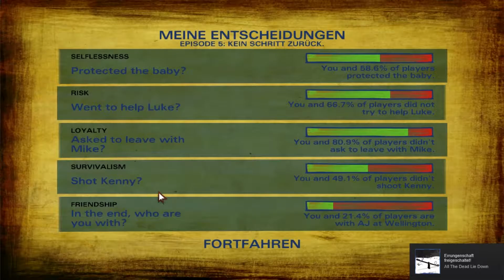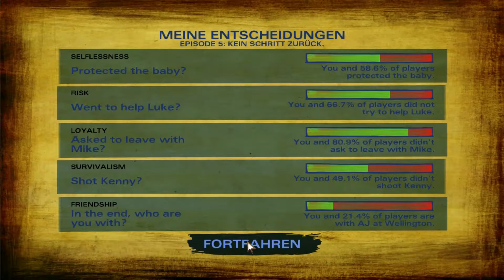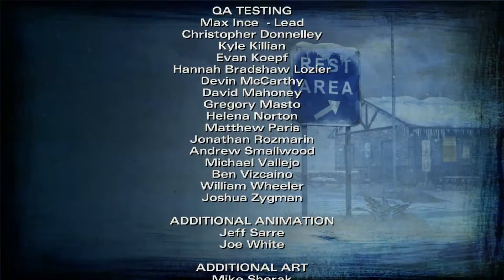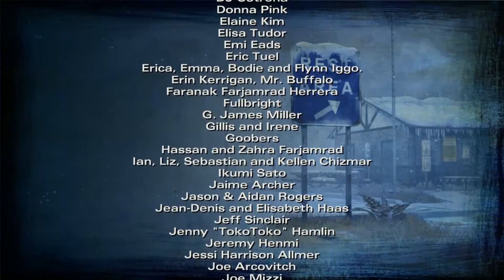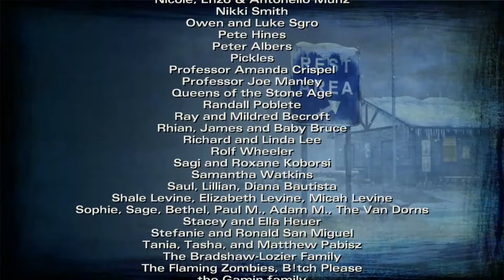Let's Play: The Walking Dead Season 2 #020 Schwere Entscheidungen [ENDE?]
FollowThe Rabbit - Let's Plays ohne Sinn und Verstand

► Miscreated ◄

► Hard Reset ◄

► 35MM ◄